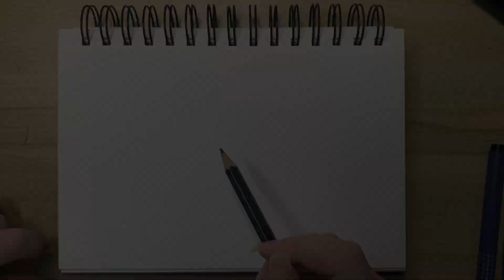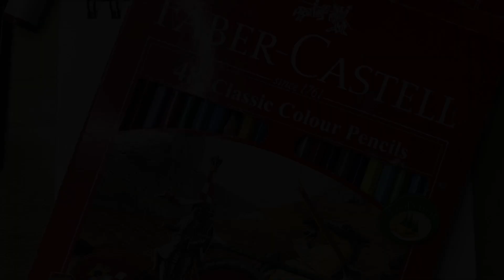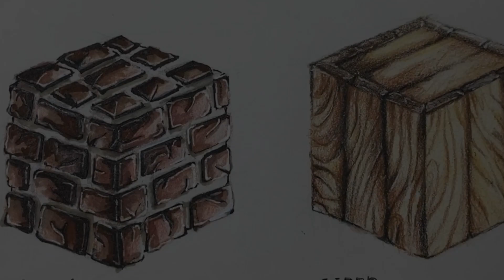How to Sketch/ wood & brick / in a professional way!! طريقة إظهار مادة الحجر والقرميد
Teaching how to draw and show raw materials. A channel specialized in teaching the basics of architecture
تعليم كيفيه رسم و اظهار خامات المواد قناه متخصصه في تعليم اساسيات الهندسة المعمارية
سلسلة دروس لإظهار ورسم الخامات والمواد .